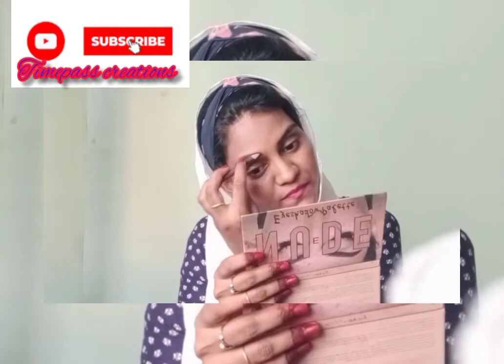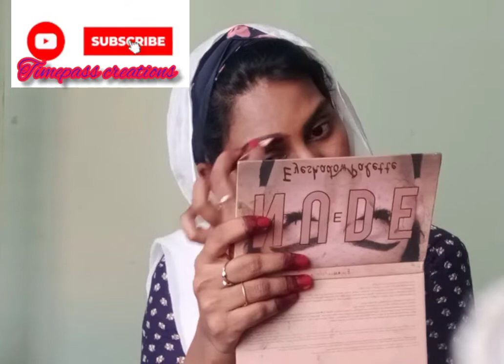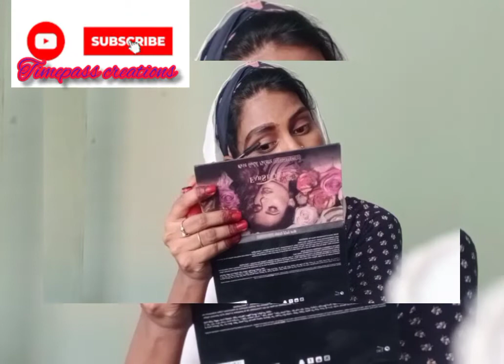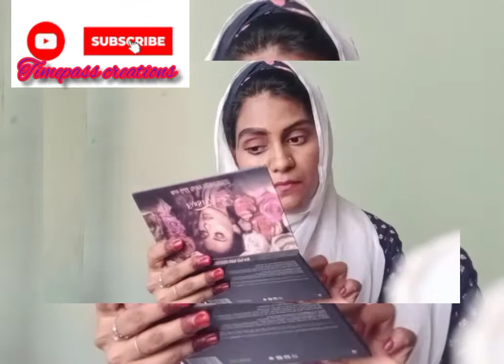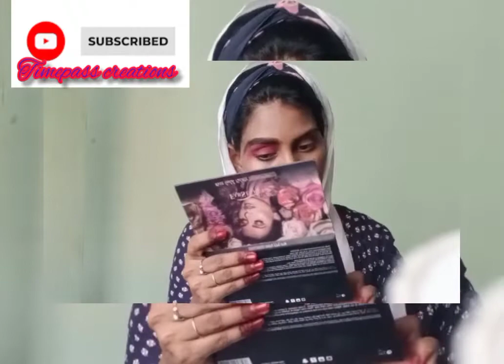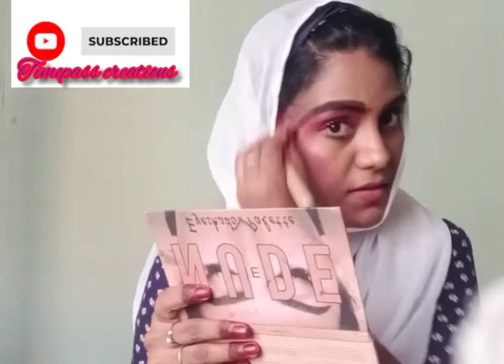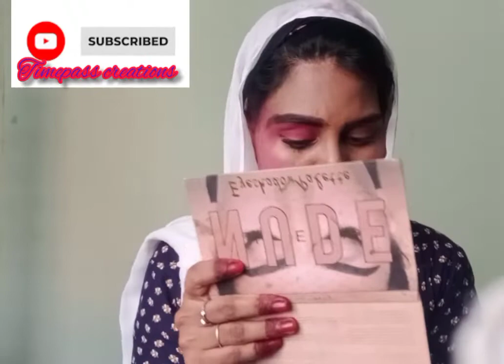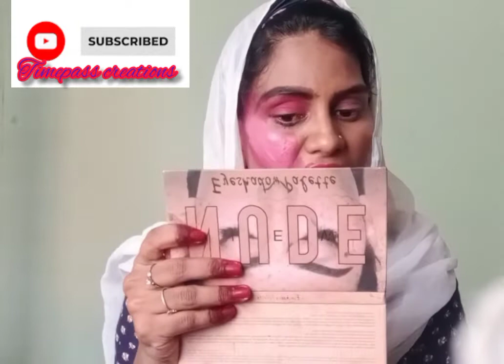100 layer മേക്കപ്പ് ഇട്ടാൽ എങ്ങനെയിരിക്കും🤔🤔ഞാനും ആ challenge ചെയ്തു ഗയ്‌സ് 🤭🤣timepasscreations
Assalaamu alaikkum
    Hii guys I am Bismi ibrahim  a wife&mom of a cute little baby girl, I make youtub videos on makeup,DIY,cooking,vlog and etc

Disclimer:
     All the information given in this channel is only for general purpose. don't take it as a professional advise All the information are based on my own experience kindly, take a patch test before applying anything on your skin/hair

 don't take any video, pictures or any other content of mine from this video without my permission

❣️❣️Thnk u all❣️❣️